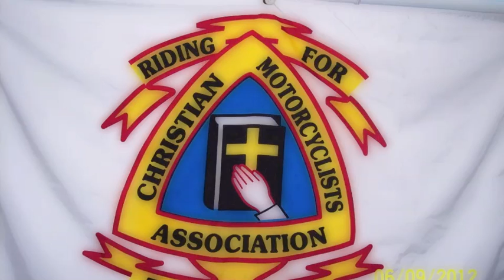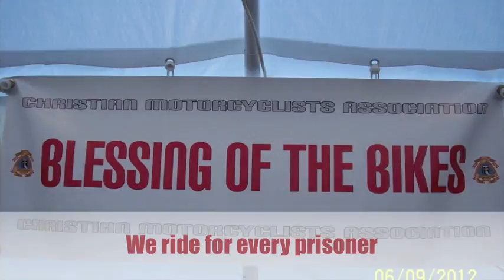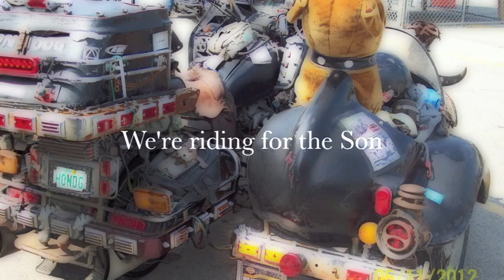Christian Motorcyclists Association, (CMA)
Christian Motorcyclists Association presents a slideshow of there rides this past summer 2012 with added music of composer Jerry Williams and Riding with The Son.